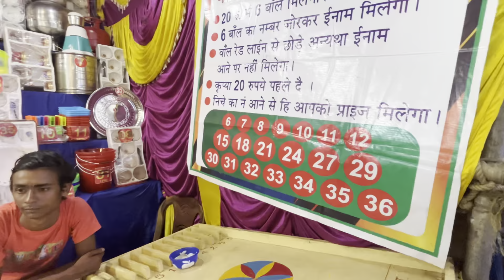Finally ajj Ganesh mela ghum liya 4 din ke bad 😀